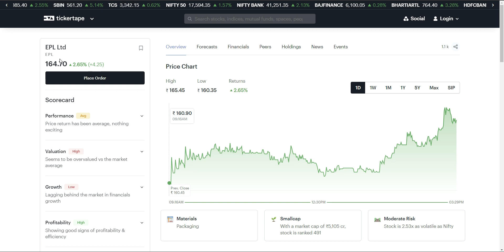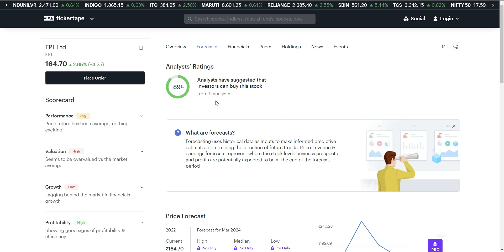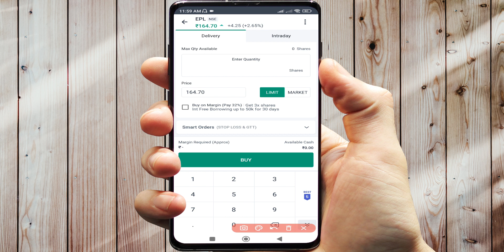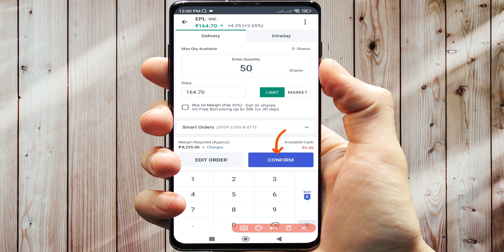EPL Limited Stock Analysis / EPL limited latest news / epl limited share price / epl stock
Hello Friends,